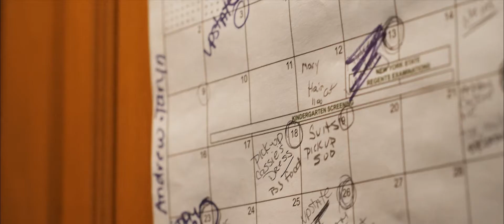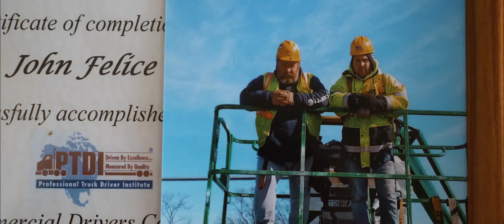The Wedding of Taryn and Andrew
Congrats to Taryn and Andrew!

Facebook + Instagram: @twosoulweddings